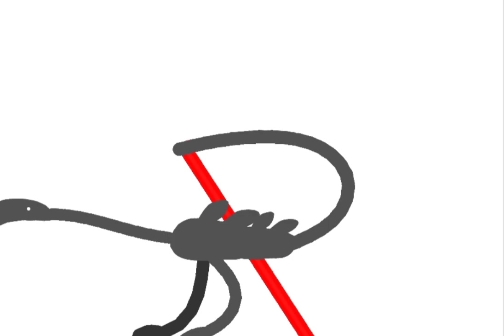Sea Rock Floor moment.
Another frame by frame animation.